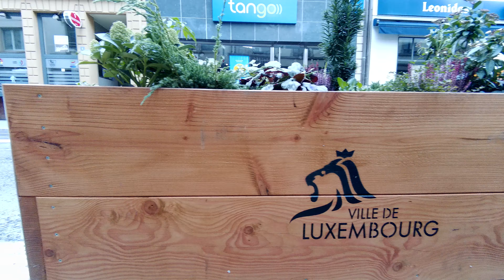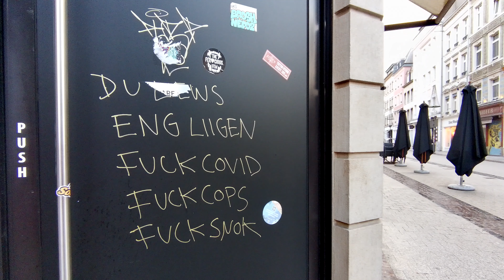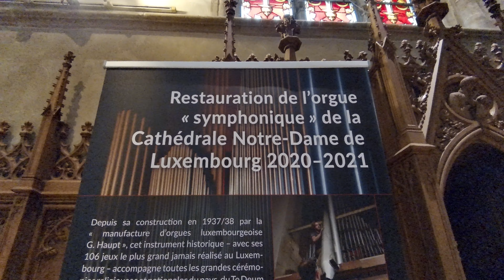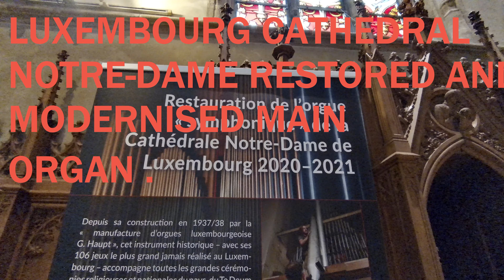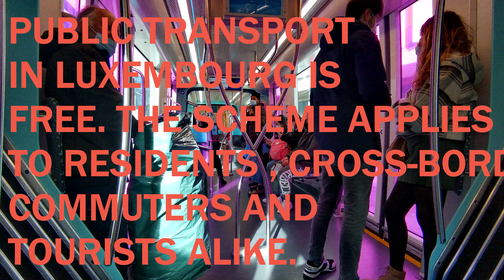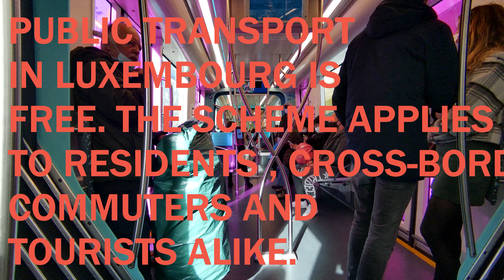LUXEMBOURG CITY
Luxembourg
Capital of Luxembourg
Luxembourg is the capital of the small European nation of the same name. Built amid deep gorges cut by the Alzette and Pétrusse rivers, it’s famed for its ruins of medieval fortifications. The vast Bock Casemates tunnel network encompasses a dungeon, prison and the Archaeological Crypt, considered the city’s birthplace. Along ramparts above, the Chemin de la Corniche promenade offers dramatic viewpoints.
Area: 51.46 km²
Population: 114,303 (Jun 2017) STATEC
Weather: 7 °C, Wind S at 8 km/h, 96% Humidity weather.com
Local time: Tuesday 20:29
UNESCO World Heritage Site inscription: 1994
3-star hotel averaging €115, 5-star averaging €204
1 h 45 min flight, from €124
Clubs and Teams: FC RM Hamm Benfica
Википедия
Государство в Западной Европе. Граничит с Бельгией на севере, с Францией на западе и юге, с Германией на востоке. Не имеет выхода к морю.
Площадь: 2 586 км²
Население: 633 622 чел. (март 2021 г.)
Столица: Люксембург
Телефонный код: 352
Языки: Люксембургский язык, Немецкий язык, французский язык
Главы: Анри (монарх), Ксавье Беттель (Премьер-министр)